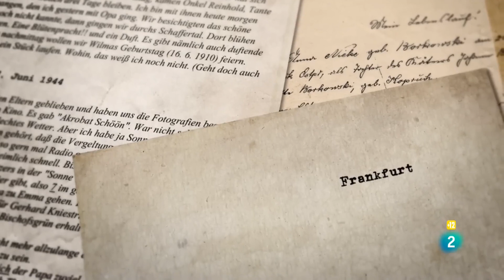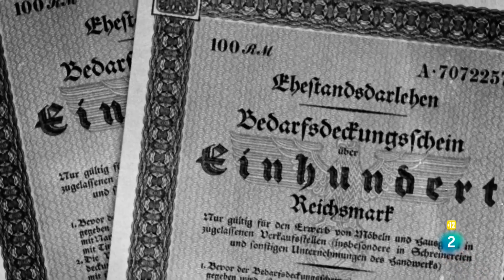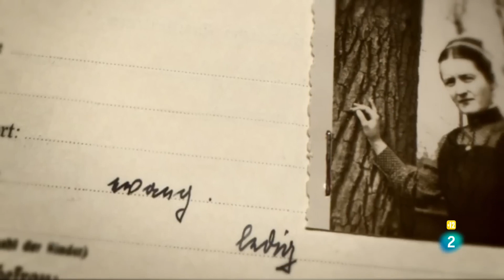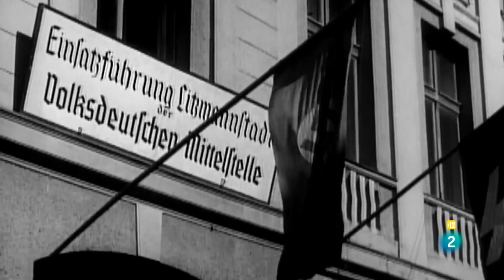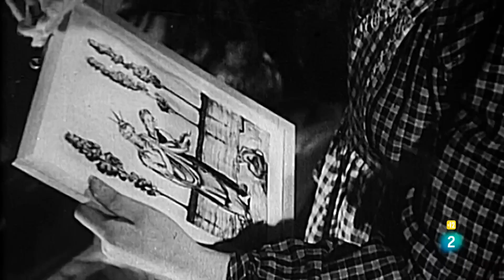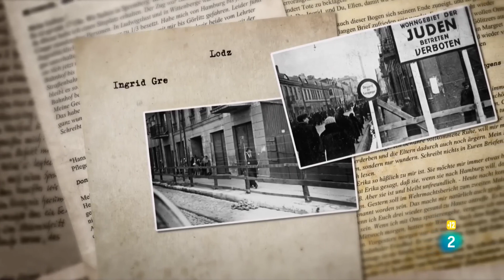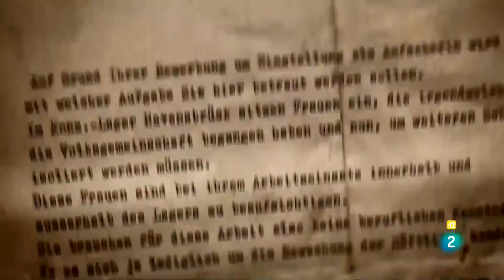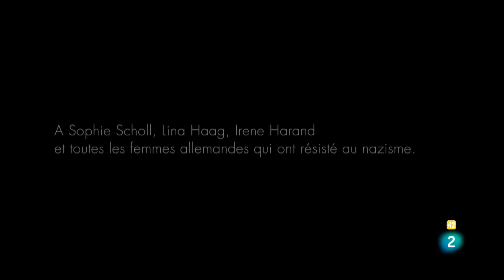Las mujeres del tercer Reich (Segunda guerra mundial) 2GM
Esta es la historia de las mujeres alemanas del tercer Reich que fueron parte esencial de la construcción de una Alemania nazi. Desde enfermeras hasta guardianas de campos de concentración, fueron parte importante del engranaje de la guerra. Ellas fueron las que reconstruyeron la Alemania destruida después de la guerra.

                                   * Sígueme para más blitzkrieg *

Soldados, no dudéis en visitar el enlace para invadir otros documentales como este: